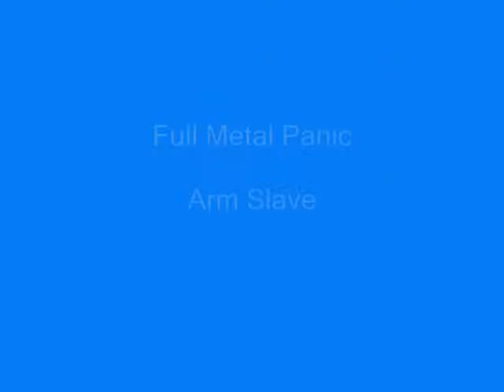Full Metal Panic - Papercut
This is my first AMV, I made it using clip from the hit anime series "Full Metal Panic"
Please let me know if I'm doing a good job.